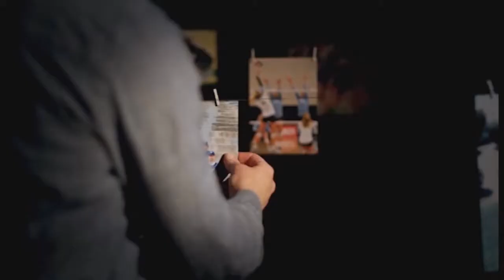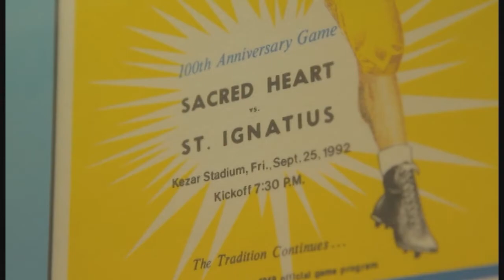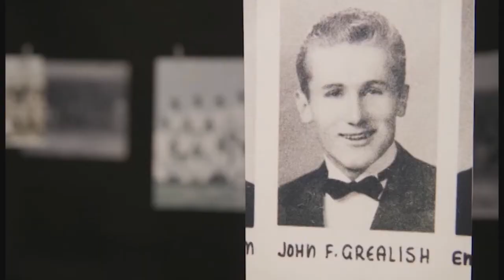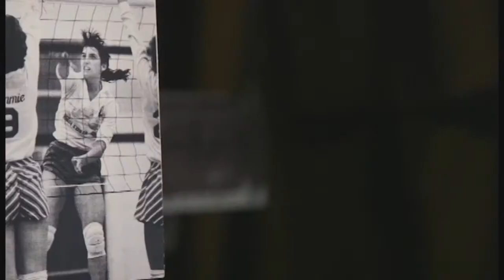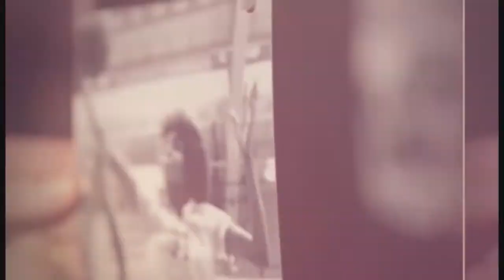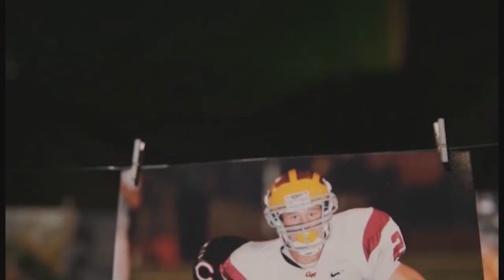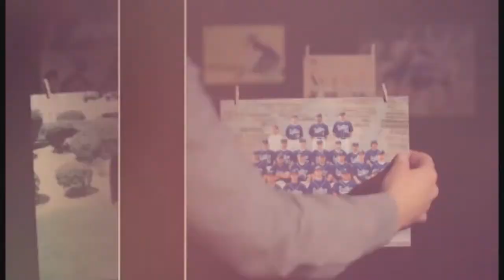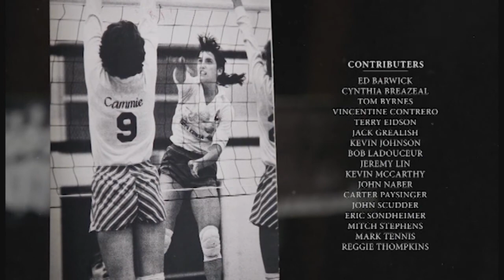CIF: A Century of Sports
Winner of the 2016 National Academy of Television Arts & Sciences Pacific Southwest Chapter Emmy Award for Education/Schools - Program/Special.